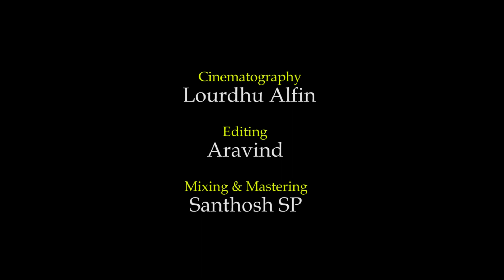Yudha Raja Singham | James Raja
Hello friends! Listen to this song Yutha Raja Singam, an Easter Special sung by me.

Sung By: James Raja S